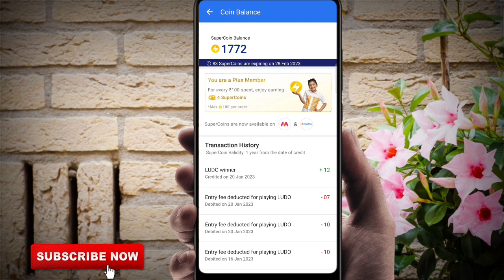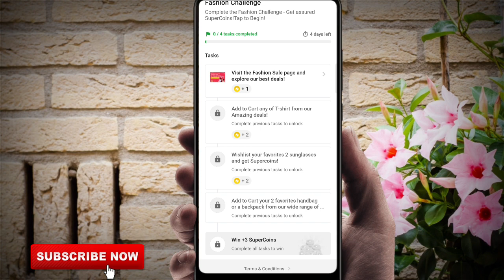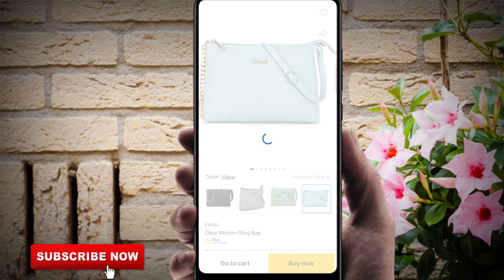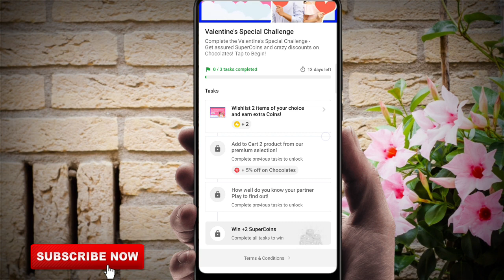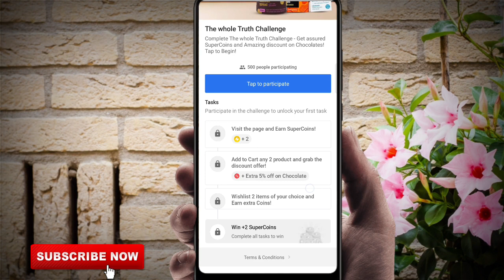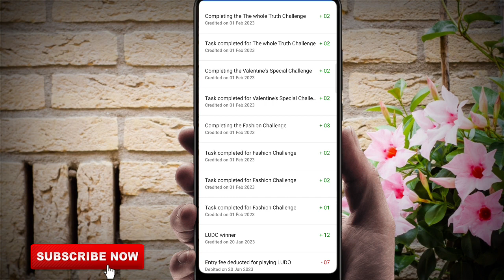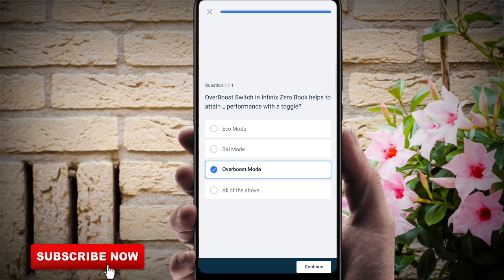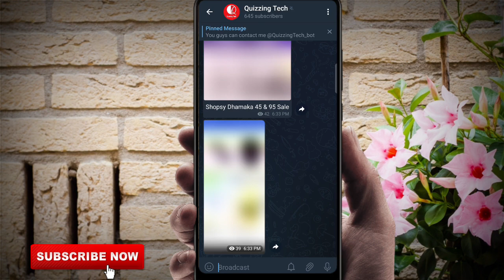Flipkart Play & Win a Infinix Laptop in FREE | win Laptop at ₹1 | Flipkart New Challenge 2023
This video is about to Flipkart New Loot Offer Today from where can you can win a brand new Infinix Laptop...

~If the video is helpful and if you like the video please hit the LIKE button and SUBSCRIBE the channel for this type of interesting videos...Thank You Friends for your Love❤️and Support...🥰🙏